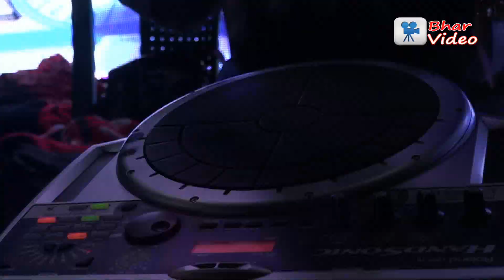Mere Khwabon Mein - Full Song | Dilwale Dulhania Le Jayenge || Live Performance || Monalisa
Camera & LED- Bhar Video
Jangipara, Hooghly